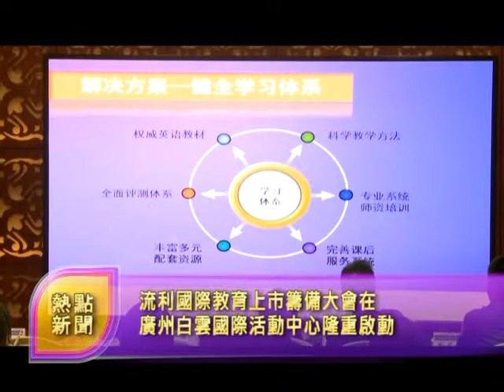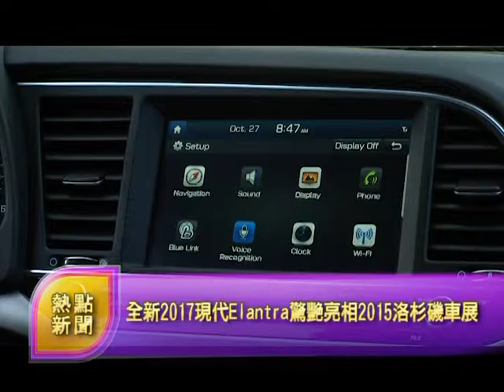ICN Kuai Xun 112615